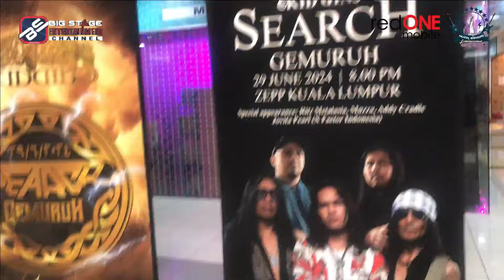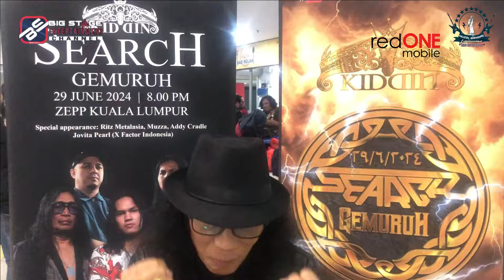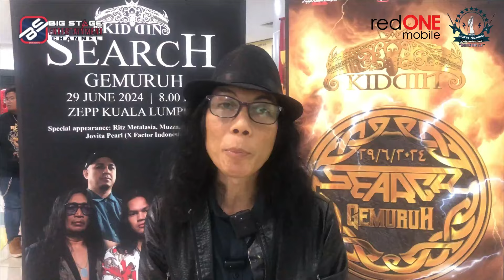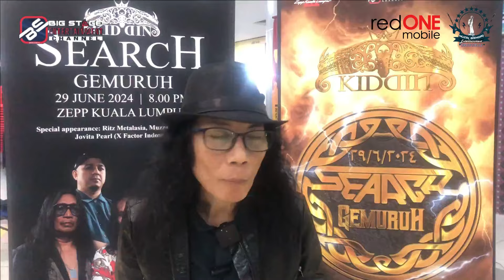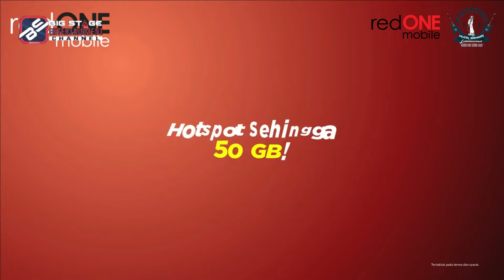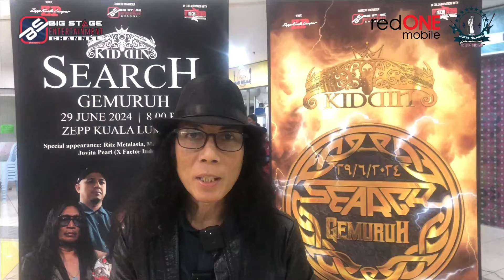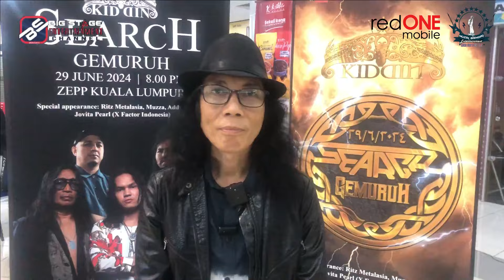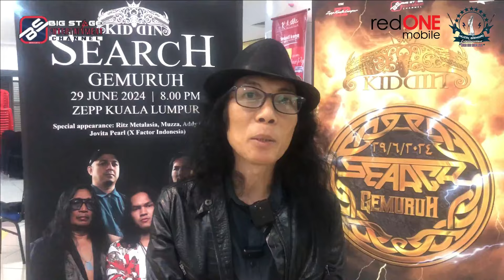Episod 4 SBSJ - "NGO yang ada tak solid. Kita perlukan Perbadanan Industri Muzik" Hatta JUNCTION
Rancangan SENDIRI BIKIN SENDIRI JALAN ini secara spontannya membicarakan topik berkenaan Muzik Malaysia..Dalam episod keempst di musim yang kedua ini, SENDIRI BIKIN SENDIRI JALAN bersama tetamu undangan Abang HATTA (vocalist kumpulan JUNCTION) yang merupakan orang lama dalam industri muzik tanahair dan juga berpengalaman luas sebagai organizer konsert & event.
Menceritakan tentang perkembangan terkini, sejarah penglibatan dalam industri muzik & permasalahan industri muzik...

Jangan lupa support Konsert SEARCH KIDDIN - GEMURUH yang bakal diadakan pada 29hb 6 2024 di Zepp Kuala Lumpur...